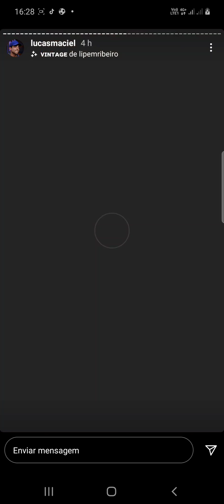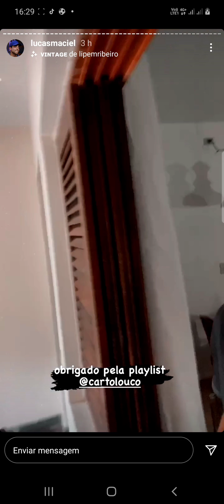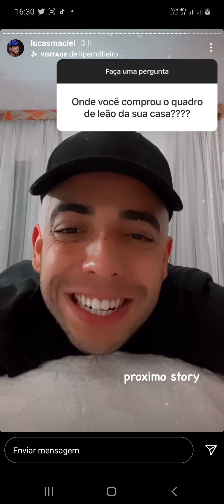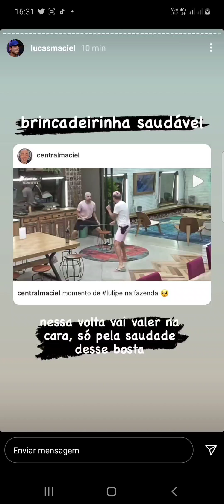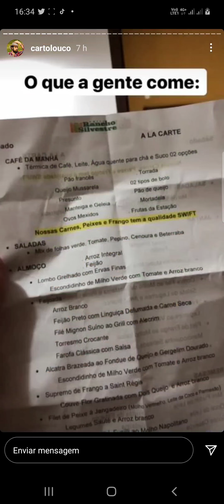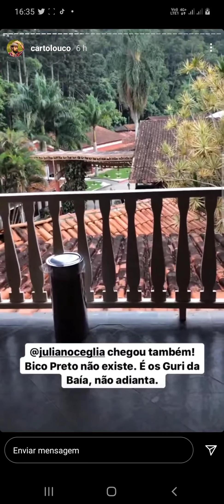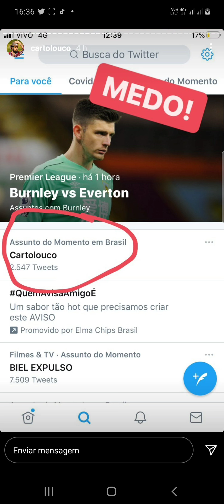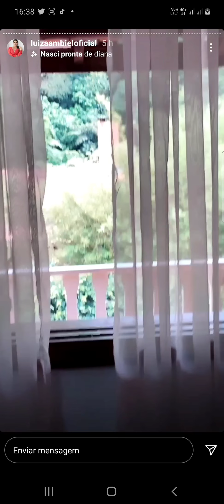A Fazenda': Record confina eliminados em hotel para retorno ao reality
A Record deu início neste sábado (5) a um novo pré-confinamento para "A Fazenda". Os participantes eliminados do reality show até agora foram todos colocados em um hotel nos arredores de Itapecerica da Serra para voltar ao programa.

Nenhum deles sabe, no entanto, quando o retorno ocorrerá e quanto tempo passarão dentro da sede. Antes de se serem trancados em quartos do hotel, todos fizeram exames para testagem do coronavírus. Todos terão acesso a celulares, internet e televisão durante o período.

apurou que pelo menos a próxima quinta-feira (10) os eliminados seguirão no hotel. Jakelyne Oliveira, limada da atração na última roça, teve apenas um dia de mundo real, com a gravação do "Hora do Faro" e já voltou a ser trancada. Além da Miss Brasil, devem voltar Fernandinho Beatbox, JP Gadêlha, Rodrigo Moraes, Cartolouco, Carol Narizinho, Luiza Ambiel, Victória Villarim, Juliano Ceglia, Lucas Selfie, MC Mirella e Raissa Barbosa.

Além de participar da última festa do reality, os ex-peões participarão de uma prova valendo prêmios em dinheiro e também de uma lavação de roupa suja.

A grande final de "A Fazenda" está marcada para o próximo dia 17 sob o comando de Marcos Mion.